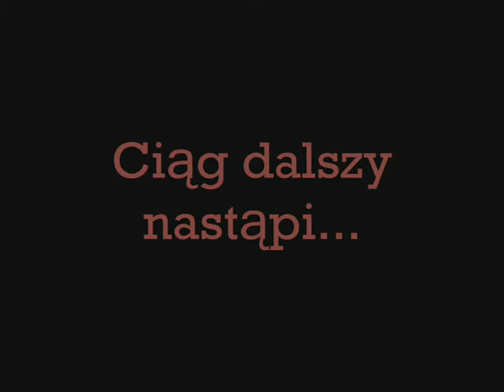Wojny Klanów - Odcinek 6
ZALECAM OGLĄDANIE W WYSOKIEJ ROZDZIELCZOŚCI!
"Mała sprawa, to nic poważnego. Nikt nie musi się o tym dowiadywać.
Jak wróciłem, zastałem moich ludzi przy jakimś zamku. Znałem go, tutaj znajdywała się wieża, skąd mogliśmy odlecieć do bazy Teamu Apokalipsy..."
Członek Sekty informuje Splintera o kilku rzeczach. Po przesłuchaniu, wpada w furię. Jednak po chwili namysłu wpada na pomysł. Chwilę później uwalnia potwora "Verdoma" i każe mu zniszczyć Lerna. Jednak ten zauważył szansę ucieczki.
"...i potem znaleźliśmy się w ich bazie. Szykuje się ostateczna bitwa!..."

Muzyka:
OST Kapitan Bomba
Behavior - Guantanamo
System Of A Down - Chop Suey!
Tenacious D - Beelzeboss